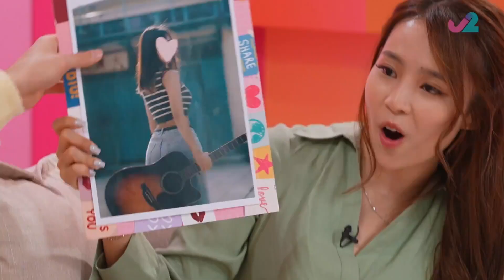因追求者要辭職公司禁拍拖｜原來同男士傾心事竟給予錯覺｜出街偷望異性有技巧眼神扮放空｜黃紫恩 吳兆麟 胡敏芝 麥惠琪 文頌男 不正常愛情研究所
對於禁忌之戀的底線，五位主持較接受師生戀，還帶點甜甜的愛。某人答案出人意表，竟可接受動物與人相戀？

惠琪將「長腿叔叔」情節化作現實，怎料只是單方面幻想。頌男的朋友跟親戚搭上，新年聚會更成為最佳私會時間！另外，紫恩帶來兩男一女的三角錯愛關係。

除了師生戀，眾人會較接受婚外情，但敏芝、惠琪對爺孫戀甚抗拒。

自由歌手翠兒再到來講述奇事，試過有男同事不理公司嚴禁拍拖政策力追自己，其進擊行為最終引致她辭去工作。